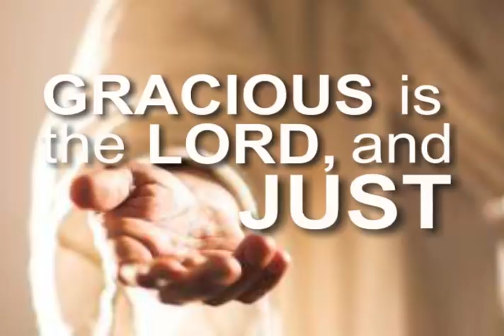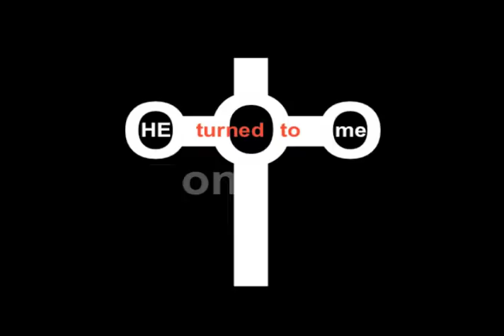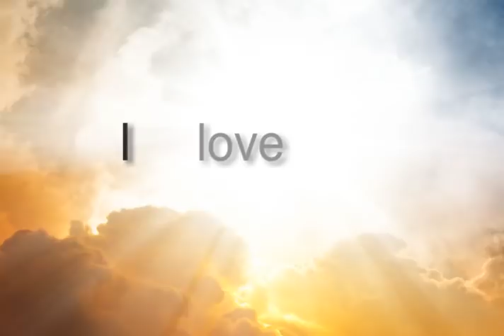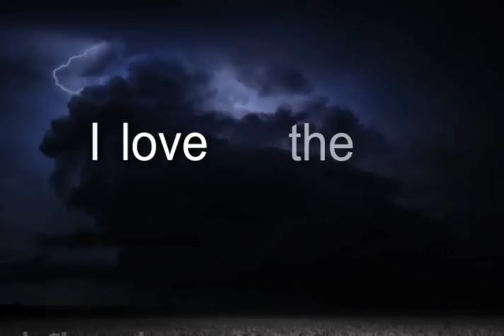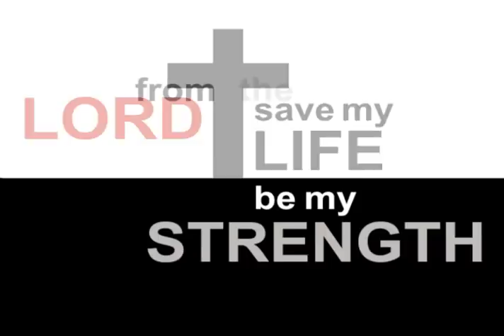A PRAYER FOR ALL OF YOU